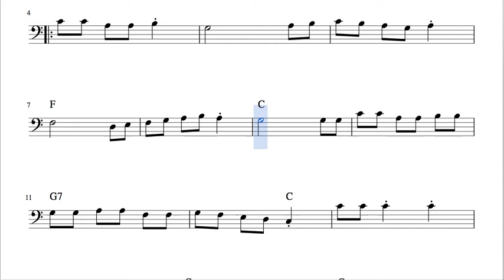Sevillana Arreglo Fácil de Trombón y Bombardino en Do mayor